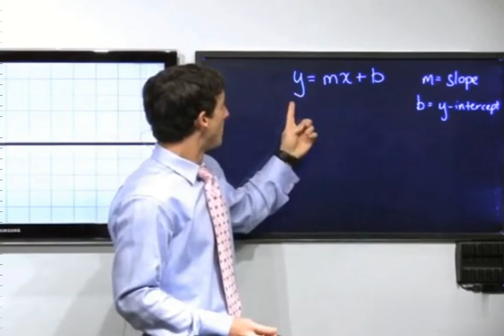Y=MX+B Deep pitch